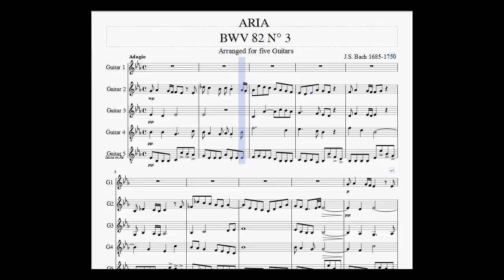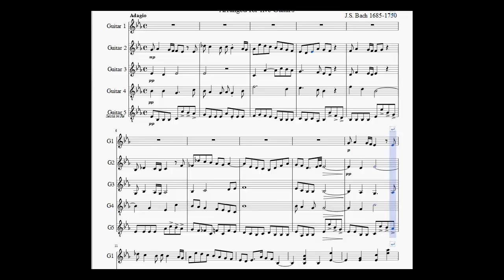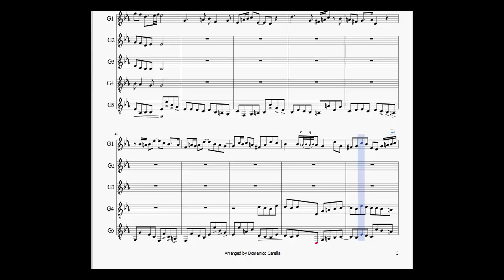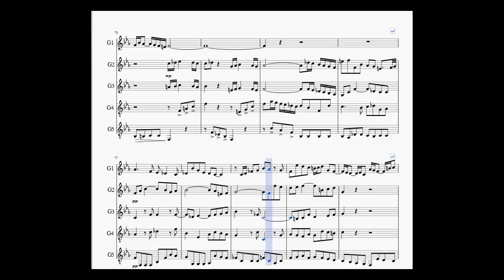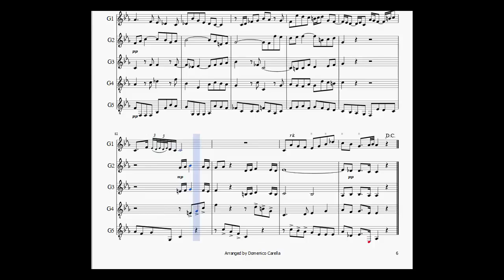Aria di Bach / Video by G.B.Project